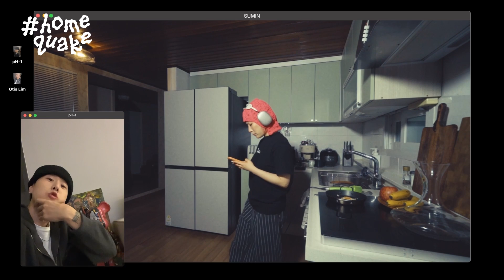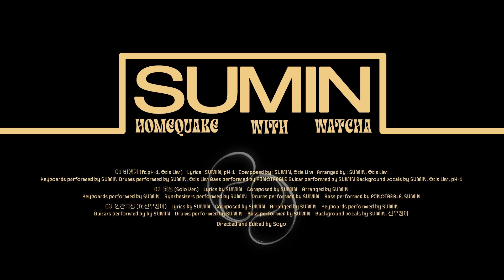[Watcha homequake Live] SUMIN (수민) - 비행기 Airplane (ft. pH-1, Otis Lim)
[Watcha homequake Live]
SUMIN (수민) - 비행기 Airplane (ft. pH-1, Otis Lim)

Lyrics by SUMIN, pH-1
Composed by SUMIN, Otis Lim
Arranged by SUMIN, Otis Lim
Keyboard SUMIN

Synthesizers SUMIN

Guitar Programing SUMIN

Elec. Bass PJNOTREBLE

Drum Programing SUMIN, Otis Lim

Background vocals SUMIN, Otis Lim, pH-1

Directed & Edited by Soyo